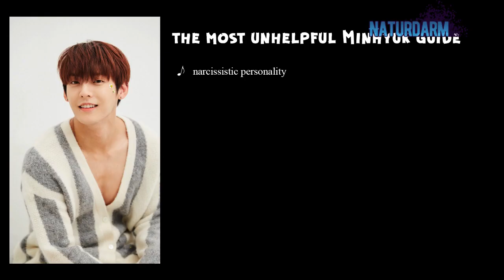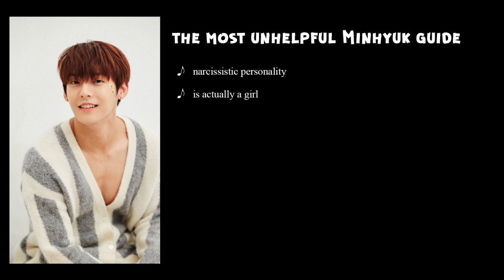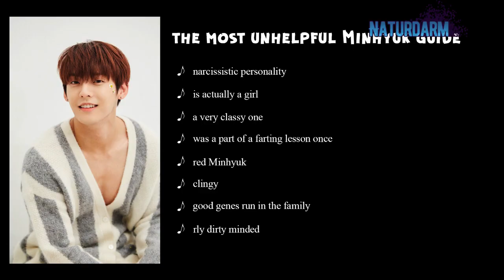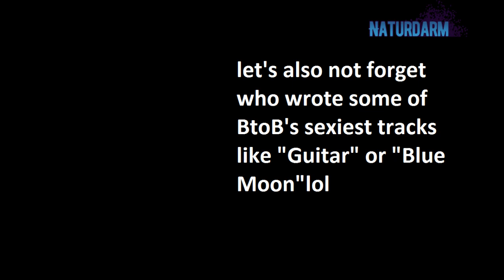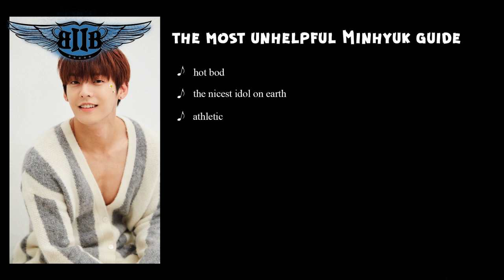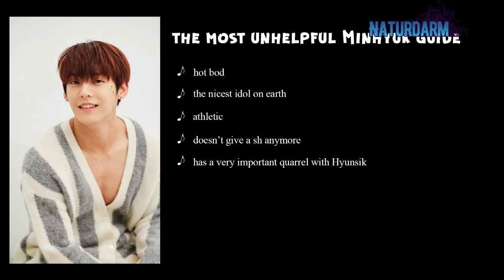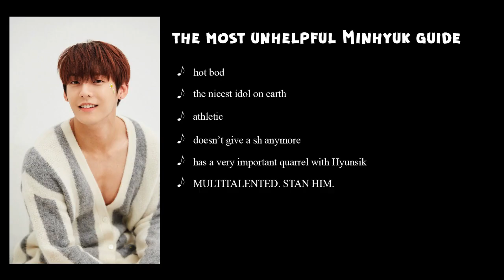UNHELPFUL GUIDE TO BTOB'S LEE MINHYUK: all the things you don't need to know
The time we have to endure without our red Minhyuk will be hard for sure. This is a small present from me to watch when you miss him.